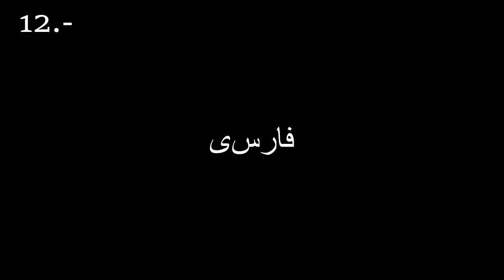Los 20 idiomas MÁS HERMOSOS (según mis suscriptores)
Los 20 idiomas considerados como los más bellos según la gente que mira mi canal.